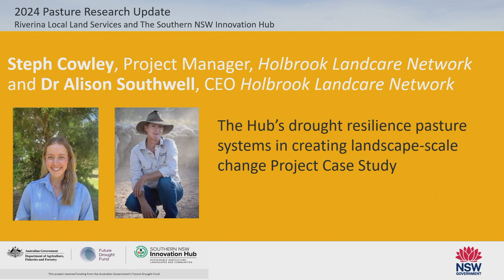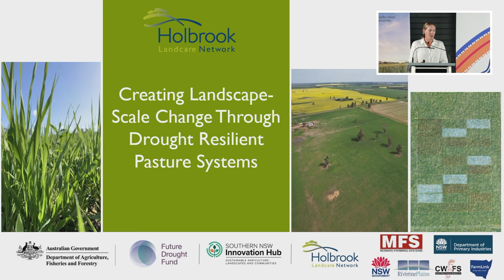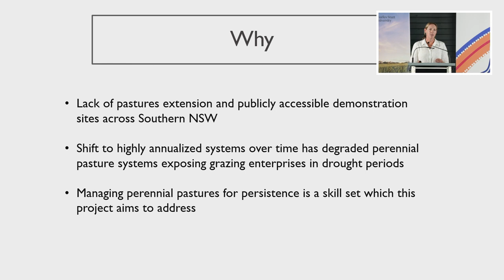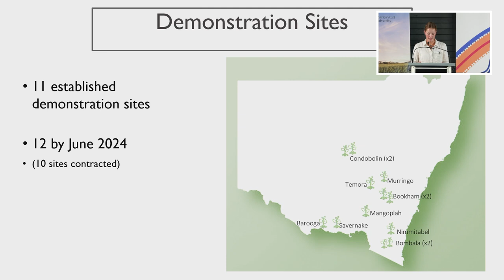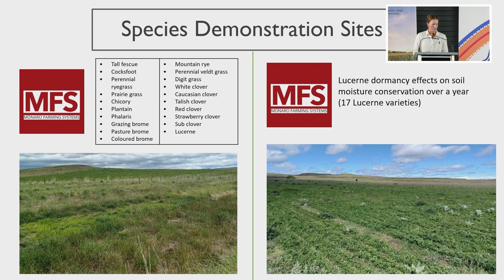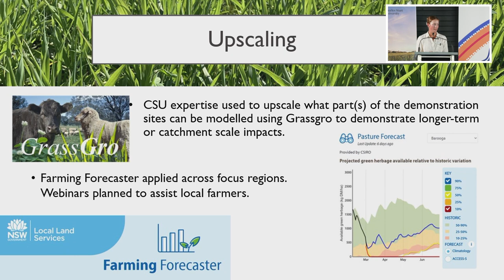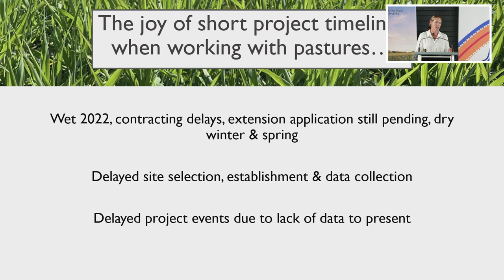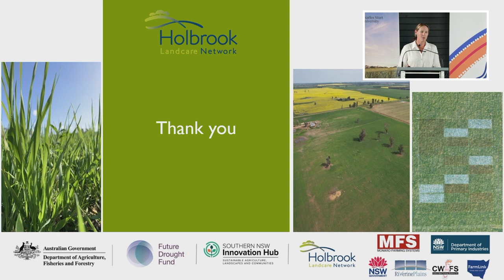Steph Cowley and Dr Alison Southwell – Landcare, Pasture Research Update, March 2024, Binya NSW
A presentation by Steph Cowley and Dr Alison Southwell on the Southern NSW Innovation Hub’s Drought Resilience Pasture Systems in Creating Landscape-scale Change project.

This presentation is part of the Pasture Research Updates, held in Wagga on 13 March and Binya 14 March 2024.